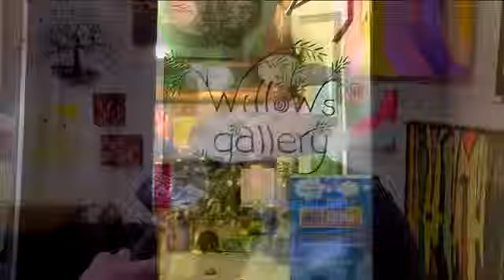Tax cuts for small business and middle class